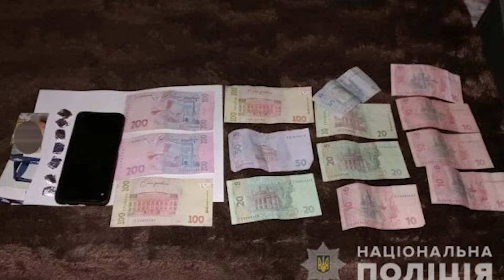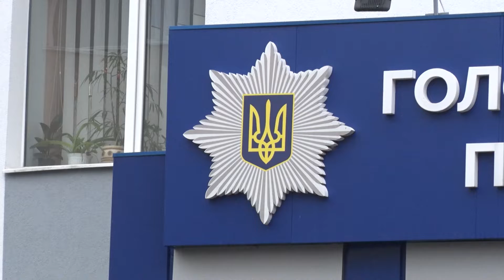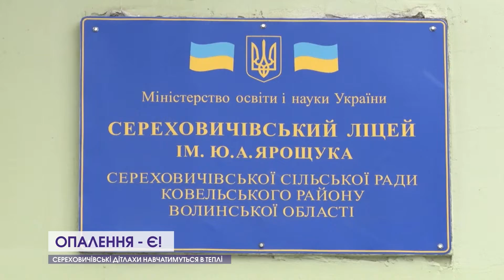Новини Волині 3 лютого. Вечір | Напад на сільського голову, "війна" з ромами, скандал на вокзалі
0:00 Анонси
0:55 У Польщі перекинувся рейсовий автобус з України.
1:37 Подружжя з Ковеля поширювало канабіс та амфетамін.
2:18 В Мар'янівці чоловік прийшов до сільради з гранатою.
4:46 Як на Луцькій автостанції боротимуться з жебраками?!
8:07 З території залізничного вокзалу хочуть прогнати "чужі" автобуси.
11:37 Сереховичівські дітлахи навчатимуться в теплі.
14:30 На «Ягодині» зустріли 38 тонн допомоги від Польщі.
15:04 Луцькі баскетболісти продовжуть боротися за першість у сезоні.